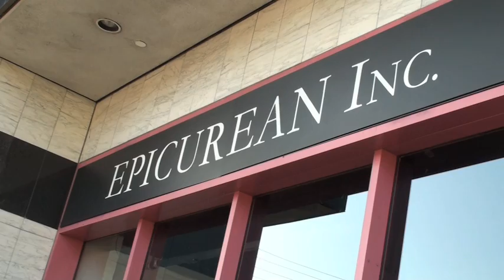Steamy Kitchen Does Hollywood!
Jaden of Steamy Kitchen heads to Hollywood to shoot a pilot for a cooking show!